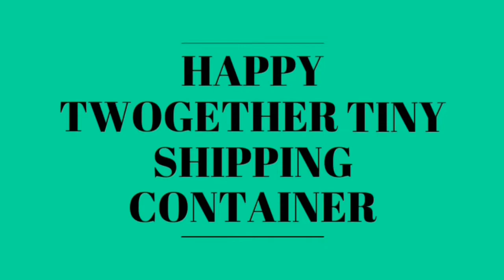Fantastic Happy Twogether Tiny Shipping Container|Modern Design| Container Home Design Ideas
Made from two 20’ repurposed steel shipping containers, the Happy Twogether provides a more traditional house layout than a tiny house on wheels. The main floor bedroom and living room are in one container while the main entryway, kitchen, and bathroom are in the other. An archway connects the two containers. There are tile floors in the entryway and bathroom, and bamboo flooring throughout the rest of the house. Pine tongue-and-groove walls are used through the main part of the house and corrugated metal is used in the bathroom.
The custom kitchen cabinets are made from birch and stained green and blue, adding a lot of color to contrast with the natural pine walls. The Happy Twogether is heated and cooled with a Mitsubishi Hyper heat system and has spray foam insulation in the walls and ceiling.
The base price for this model is $58,900.